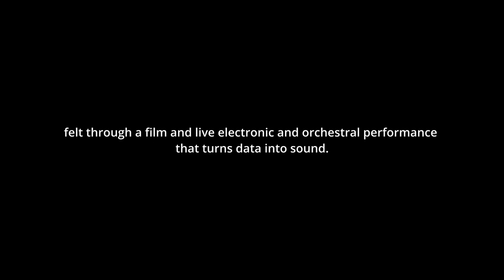Anthropocene In C Major General Trailer 2023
‘Anthropocene in C Major’ is a visceral experience of human impact on earth, felt through a live performance that turns data into sound.

Over 48 minutes we travel from 12,000 years ago to the present, hearing human breakthroughs from the invention of the wheel to the Industrial Revolution and beyond... but also inescapable data trends that tell of our exploitation of the planet, and each other. At breaking point for our species, what can we learn from listening to the past, and what meaning can this bring to our present and future? Anthropocene In C Major provokes a response to climate change for a species paralysed by its own extractive structures. It invites us to confront and understand our own ecological and systemic grief, through the form of sonification, and within the scale of our modern existence on Earth.

Perera and orchestra are partially illuminated on stage by a projected film. As the sound follows the rise and fall of data events over time, data types are represented with a horizontal band of archive footage, with further overlays to represent anthropogenic events in our history. Over the course of the piece, the representations become more layered and complex as we move towards an intense conclusion in the present.

Ultimately Anthropocene In C Major provokes perspective shift, awareness and agency within our shared existential crises.

***Winner: Best Film & Digital or Interactive Award - Adelaide Fringe 2023***

Press / Audience Reviews:
"Hectic, devastating, thought provoking and brilliant"
"Thank you for giving the earth a voice"
"Art is powerful because it opens hearts and changes minds. Perera's highly sensorial, data-driven work is absolutely mesmerizing, shocking and mobilising in equal measure" - Climarte Melbourne
“An important contribution to ecological art” ★★★★½   - The Serenade Files (Full Review)
"...gives cause to reflect of humankind’s role within our ancient planet" ★★★★½  - Adelaide Fringe Review